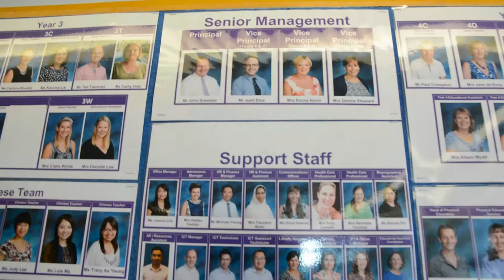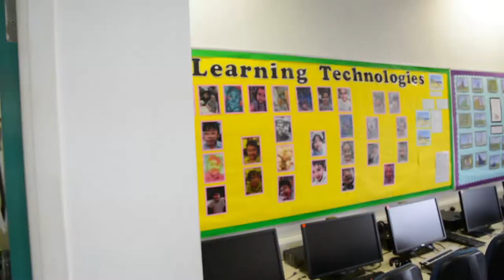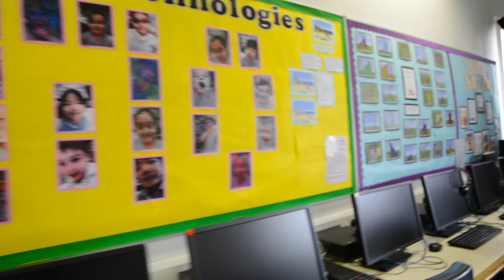Kennedy School - School Tour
School Tour